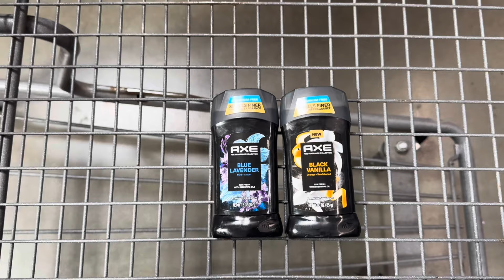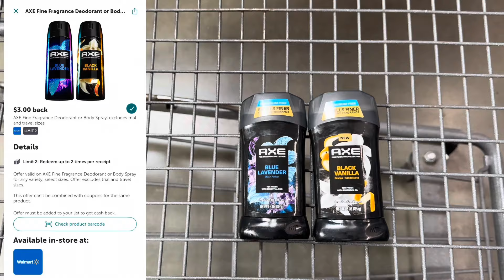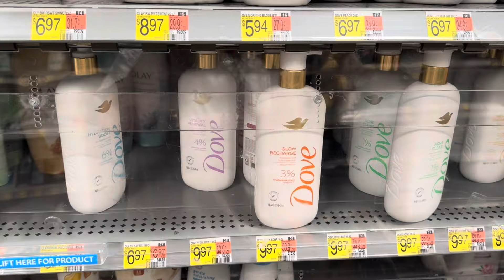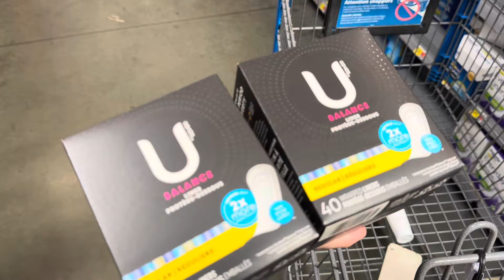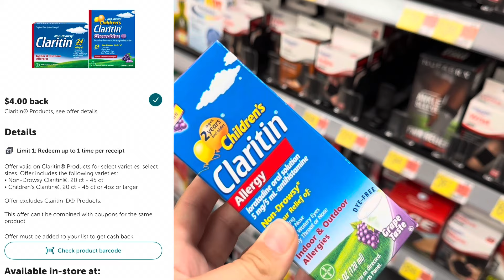3/13 FREE WALMART HAUL (hopefully?) + WHAT I DID WRONG & NO PAPER COUPONS NEEDED! Ibotta Haul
🔥TAPESTRI - FREE MONEY EVERY MONTH- FREE USER(TURN LOCATION SERVICES ON & SET TO ALWAYS!! + Set up stripe acct)